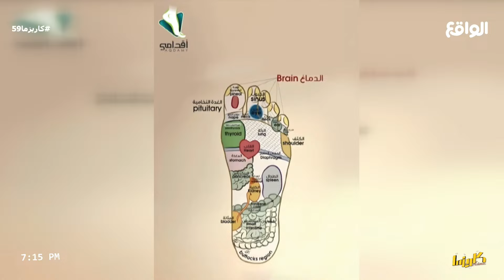جلسـة مع المدير التسويقي لمركز أقدامي سلطان السلطان | سعود علوش